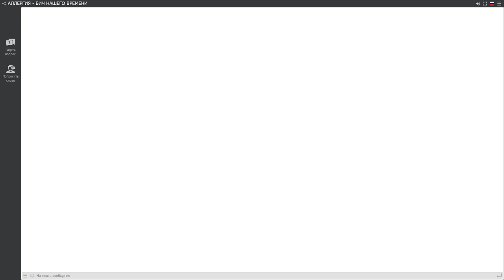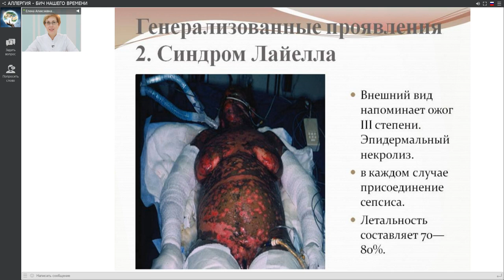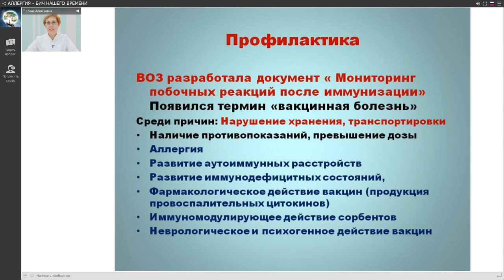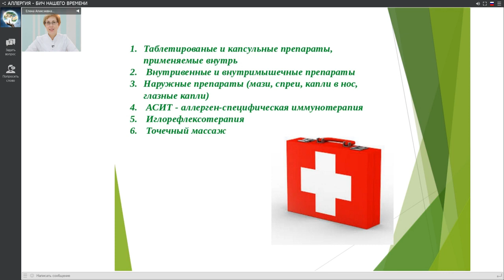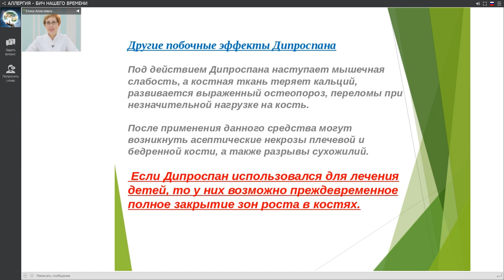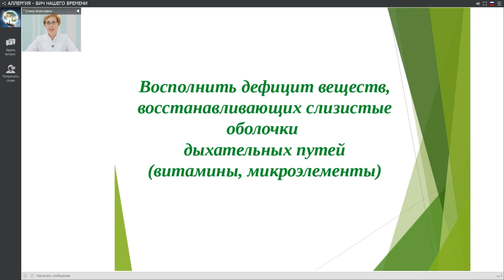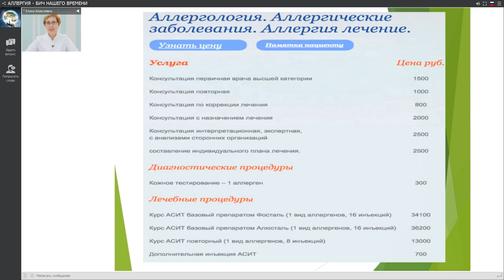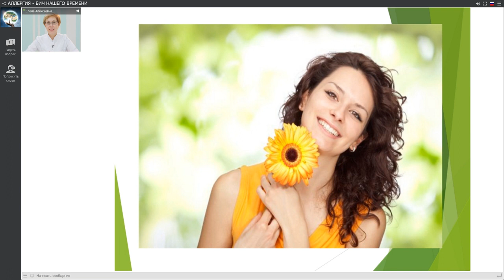Аллергия бич нашего времени. Как с аллергией жить?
Факты об аллергии, о которых не говорят
Что необходимо всегда иметь в домашней аптечке людям, страдающим аллергией.
Как действенно и без побочных эффектов избавиться от аллергии с помощью новых современных методик, направленных на устранение причин проблемы.